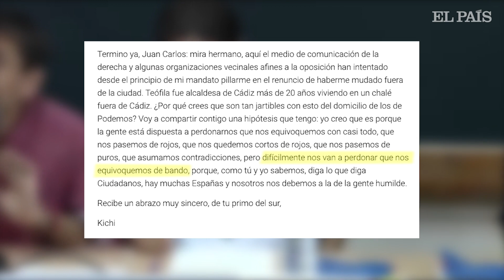Los MEJORES MOMENTOS de 'KICHI', el alcalde de CÁDIZ